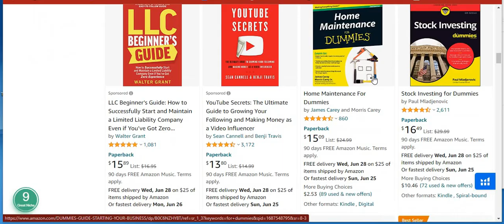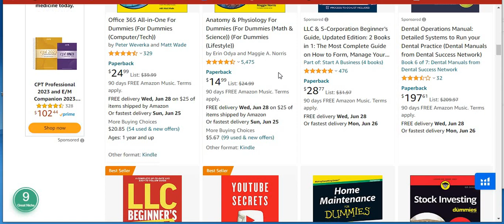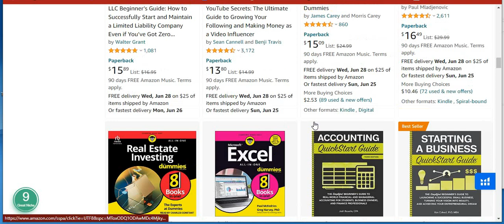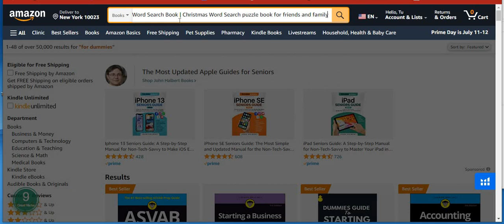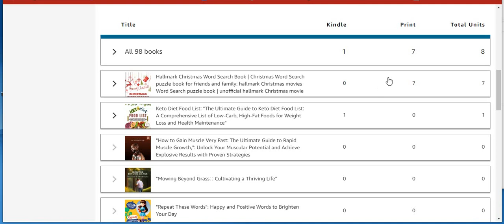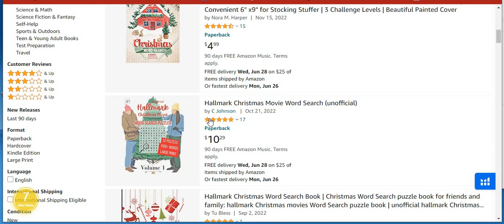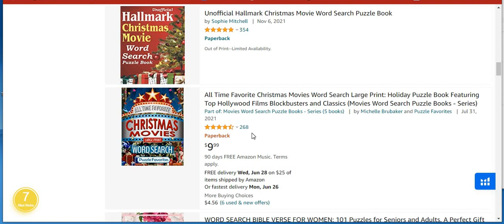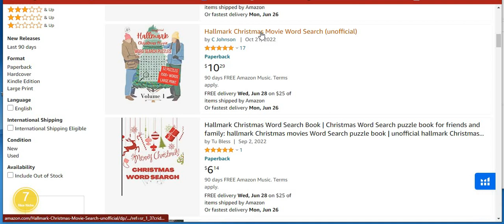Amazon KDP Algorithm Been Lying To You